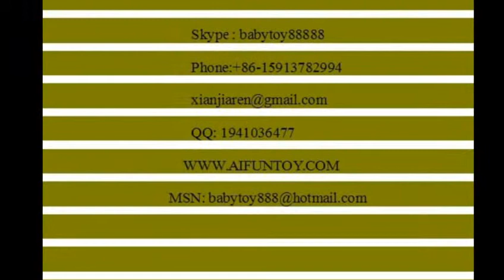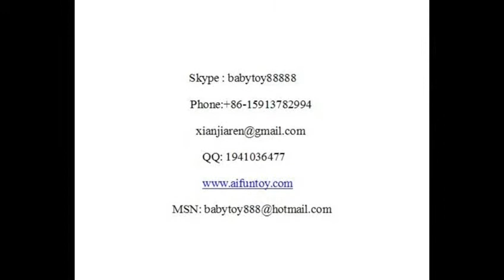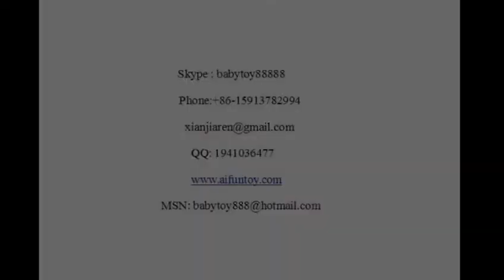ride on toy pony walking toy pony toy horse walking toy horse